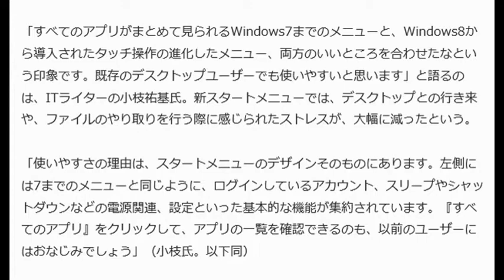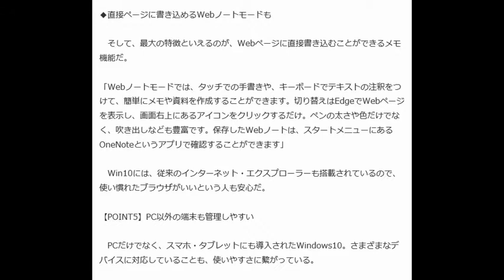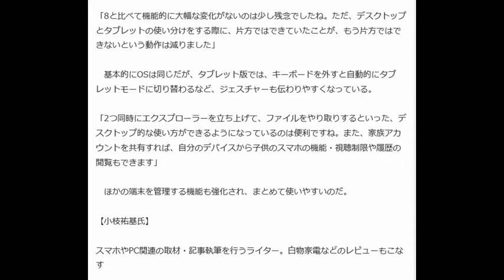Windows10は何が変わった？ 使えるポイントをピックアップ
週刊SPA! 8月23日(日)13時51分配信

スタートメニューが復活!!

無償アップグレードで、リリース前から大きな注目を集めたWindows10。その実用性はいかなるものか、使えるポイントをピックアップした

⇒【画像解説】Windows10使えるポイント

【POINT1】過去の総決算的スタートメニュー

　新OS、Windows10で最も話題となったのが、本格的に復活を遂げたスタートメニューだ。

 「すべてのアプリがまとめて見られるWindows7までのメニューと、Windows8から導入されたタッチ操作の進化したメニュー、両方のいいところを合わせたなという印象です。既存のデスクトップユーザーでも使いやすいと思います」と語るのは、ITライターの小枝祐基氏。新スタートメニューでは、デスクトップとの行き来や、ファイルのやり取りを行う際に感じられたストレスが、大幅に減ったという。

一部掲載
引用 YAHOO!ニュース